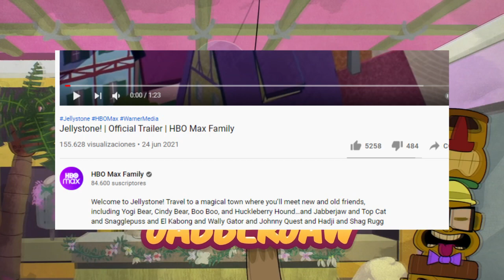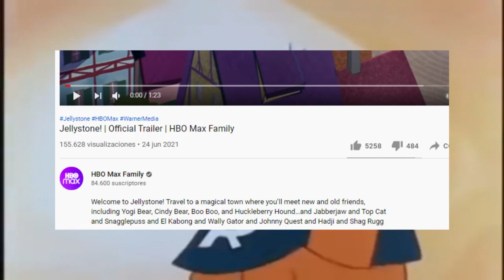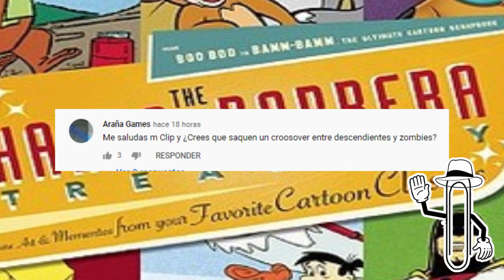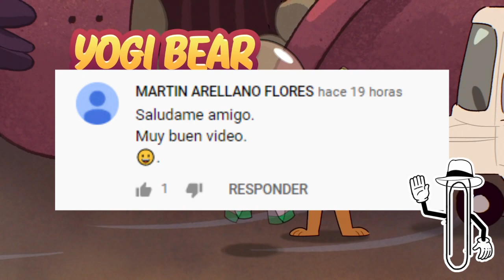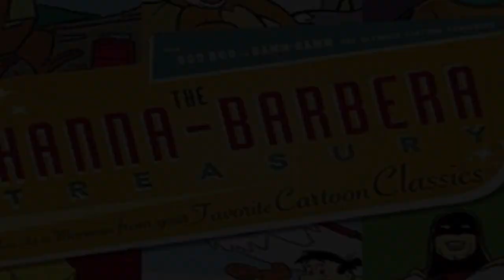JELLYSTONE LA NEUVA SERIE CROSSOVER DE LOS PERSONAJES DE HANNA BARBERA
Hola a todos  a casi 50 años de la mitica serie de hanna barbera olimpiadas de la risa, volveremos a ver a todos los personajes de este famoso estudio de animacion en un mismo lugar en la nueva serie animada de hbo max, jellystone, la cual traera de vuel a el oso, yogi, boo boo, supercavernicola